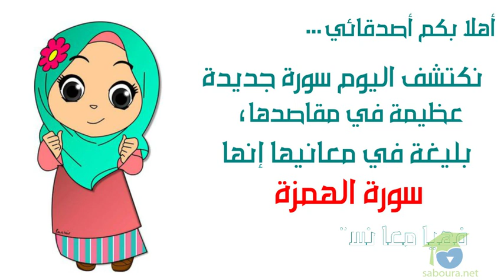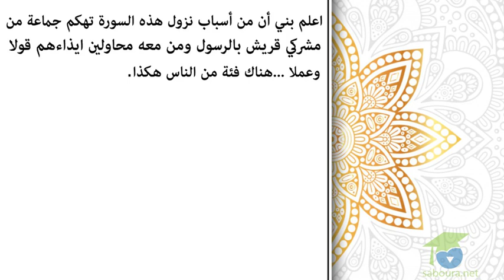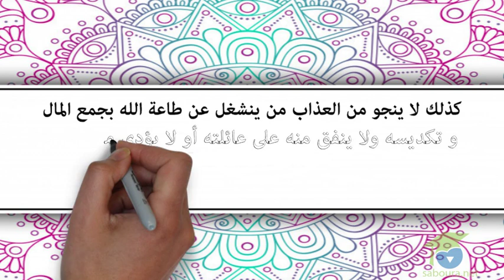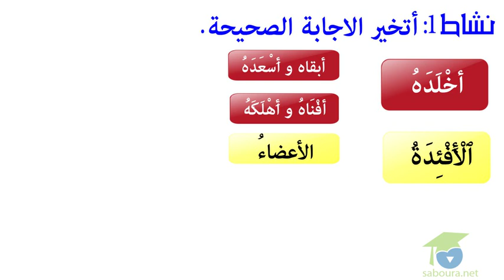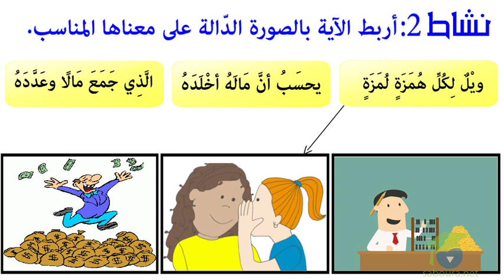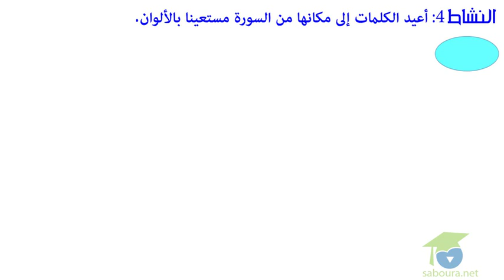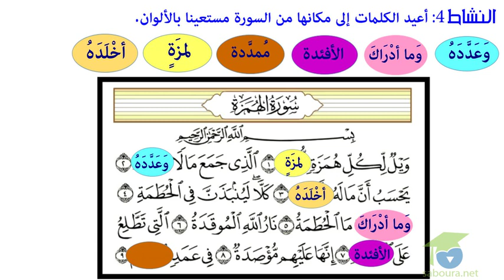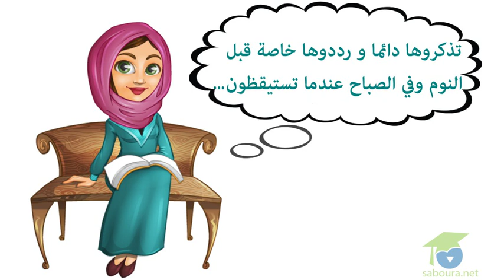ﺍﻟﻤﺴﺘﻮﻯ ﺍﻟﺜﺎﻧﻲ ﺗﺮﺑﻴﺔ ﺇﺳﻼﻣﻴﺔ ـ الدرس 02 ـ ﺳﻮﺭﺓ ﺍﻟﻬﻤﺰﻩ